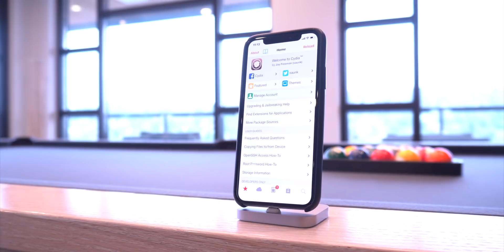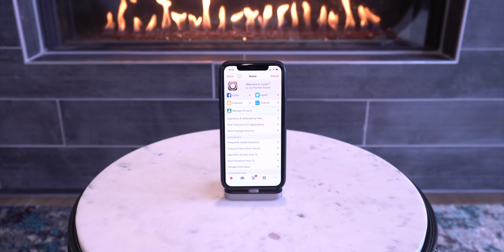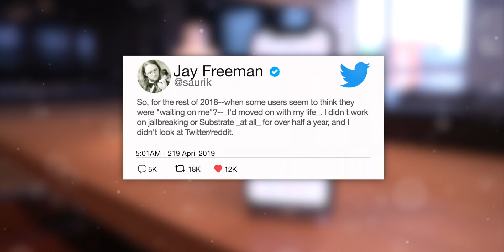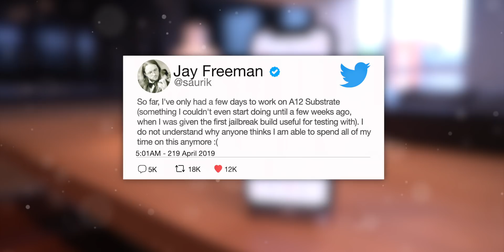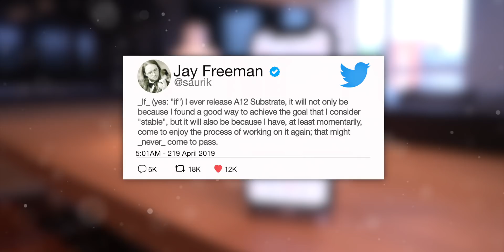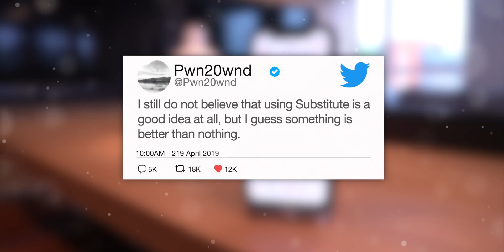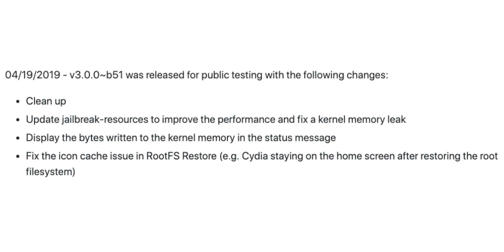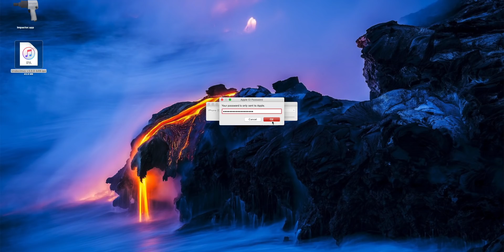iOS 12 Jailbreak: Cydia & Substrate Dead?! 💀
iPhone XS iPhone XR iOS 12 Jailbreak iOS 12.1.2 Update: Cydia & Substrate Developer Saurik Leaving Jailbreaking Community for good. A12 Jailbreak Status Checker: 🎁

 Want to jailbreak iOS 12? Here’s EVERYTHING you kneed